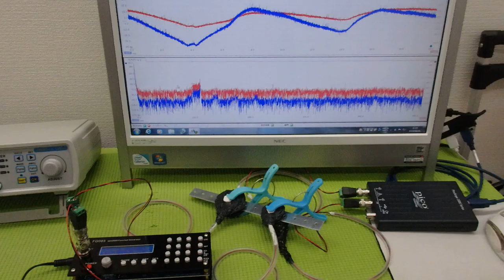‹メガヘルツ›の超音波発振制御技術 ultrasonic-labo